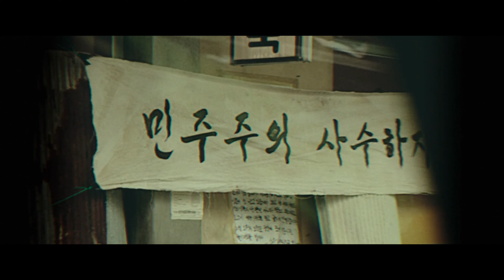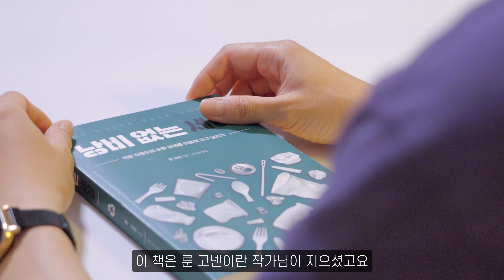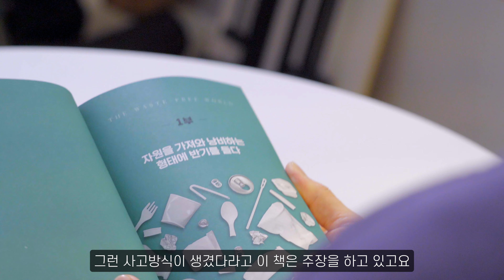현장에서 다른 배우들도 대사 잊어버렸다는 그 작품(f.배우 한사명)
기라성 같은 배우들이 압도적인 연기력으로
현대사의 한 장면을 생생하게 그려낸 영화
'택시 운전사'

00:17 영화 시작
10:24 토크 시작